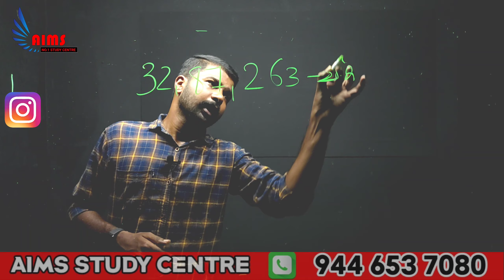India Basic Fact | മുഴുവൻ മാർക്ക്‌ നേടാം | K TET | LP/UP | PSC